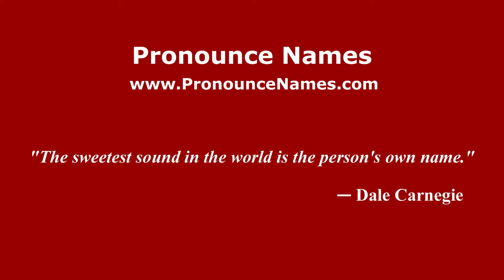How to pronounce Luca Scapuzzi (Italian/Italy) - PronounceNames.com